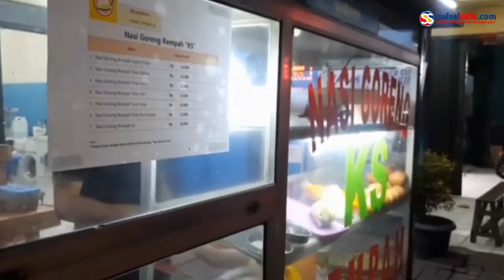Dipecat dari KPK, Tigor Simanjuntak Banting Setir Jual Nasi Goreng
Komisi Pemberantasan Korupsi (KPK) sebelumnya memecat 57 pegawai karena tidak lolos tes wawasan kebangsaan (TWK).

Salah satu pegawai tersebut adalah Juliandi Tigor Simanjuntak.

Setelah tidak lagi bekerja sebagai pegawai KPK, Tigor kini menjadi pedagang nasi goreng.

Video terkini dan terbaru..